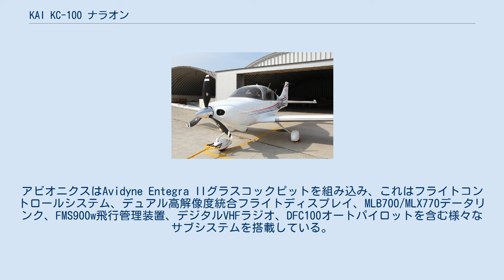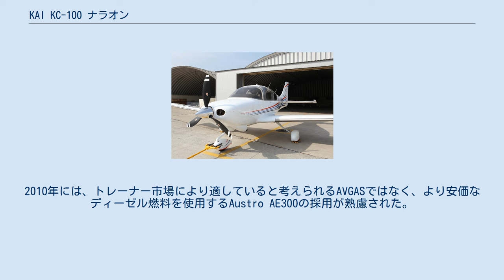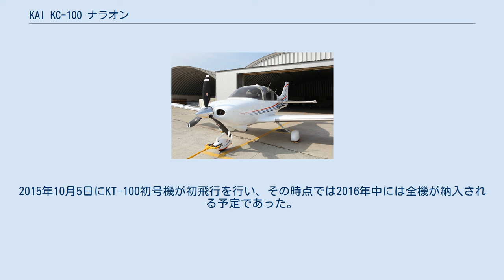KAI KC-100 ナラオン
KAI KC-100 ナラオン KAI KC-100 ナラオンは、韓国航空宇宙産業（KAI）が開発・製造した韓国の4人乗り低翼単発軽飛行機である。
ナラオンという名前は一般の意見を基に選ばれた。
韓国で開発された最初の民間航空機という特徴がある。
 民間市場への参入を目指し、2008年にKC-100の開発を正式に開始した。
基本的な構成は従来型に近いが、複合材の採用や最先端技術の採用により、従来のライバル機に比べて10％以上の低燃費を実現した。
2011年7月15日、KC-100の試作機が初飛行を行った。
2013年3月22日には飛行試験を成功させ、その後すぐに型式証明を取得し、民間事業者への使用が許可された。
2010年代には、KAIは大韓民国空軍向けに軍用練習機用派生型KT-100の開発を開始し、2015年に初飛行を行った。
 韓国の航空会社である韓国航空宇宙産業（KAI）は、創業以来、KUH-1スリオン、T-50ゴールデンイーグル、KT-1ウンビなどの韓国政府と軍のプロジェクトを中心に活動してきた。
会社役員の何人かは、従来の政府主導の軍事プロジェクトを超えて、商用および民間航空部門にアピールする型の生産を望んでいた。
何十年もの間、韓国は国内の選択肢がないため、すべての非軍用機の輸入を余儀なくされてきた。
しかし、将来の民間機は、既存の軍用機とは根本的に異なる耐空証明を経る必要がある。
このプロセスに合格するには、民間航空機の就航が完了する必要がある。
このため、同社は国内の航空産業を監督する規制当局である韓国民間航空局（KOCA）と緊密に調整しながら、民間プログラムのアイデアを磨き続けていくことになるだろう。
 KAIは、4人乗りの民間航空機がKAS（韓国耐空性証明）23章の下でまずまず認証される可能性があることを確認した。
提案された航空機は、KOCAが提供するガイダンスによって洗練された独自開発技術の割合が高いものを使用して開発される。
KAIの技術者は、複合材を多用することで、重量と燃料消費量の両方を大幅に削減できると考えていた。
また、航空機の90％までの技術は国産由来でできると判断された。
プロジェクトの主要な設計目標は、現代の他の同クラスの航空機よりも10%以上燃料効率が高く、キャビンの幅がシーラスSR-22やセスナ400よりも約1～2インチ（3～5cm）広い航空機を製造することであった。
この航空機に採用された全体的構造は、主に従来型のもので、低翼と従来型の尾翼を組み合わせたものであった。
 2008年6月、正式に開発作業が開始された。
この時点では、5年の開発期間でプロジェクト完成が予想されていた。
2010年5月に予備設計が完了し、同年末頃の完成を目指して試作機第一号機の作成が開始された。
2011年のコメントによると、同社は2013年半ばに納入開始予定で、1機あたりの予想価格は575,000USドルであると述べている。
今後は、KC-100の開発完了に続き、ビジネスジェットなどの民間プロジェクトにも着手したいという。
 2011年6月15日、試作機第一号機が初飛行を行い、その後すぐに飛行試験を開始した。
今後はKAIは韓国国内だけでなく、欧州航空安全機関（EASA）、連邦航空局（FAA）の型式証明を取得し、世界各国での販売を目指しているという。
試験飛行の約半分はKC-100の空力特性の調査と検証のために行われ、そのうち17％がアビオニクスの証明、10％がエンジン、7％が構造に関するものであった。
2013年3月22日、KOCAと共同で実施された飛行試験プログラムは、2機の飛行試作機による559回の飛行を経て、正式に終了した。
その1週間後、KC-100は型式認証を取得した。
 KAI KC-100 ナラオン 韓国航空宇宙産業のKC-100は、小規模な商用・通勤、飛行訓練、レジャー・プライベートフライトなどの一般航空を目的にした4人乗りの軽飛行機である。
主に炭素繊維を使用した全複合材の機体を採用している。
このような素材を使用することで、全重量を減らし、製造を簡素化し、メンテナンスコストを削減している。
広々としたキャビンは、レジャーとビジネスの両方の顧客に利用されるように設計されている。
キャビンへのアクセスは、胴体の両側にあるガルウィングドアから行われる。
 KC-100の空力特性には相当に気を使って開発されている。
例えば、層流翼型とウィングレットを採用し、フライトコントロー...